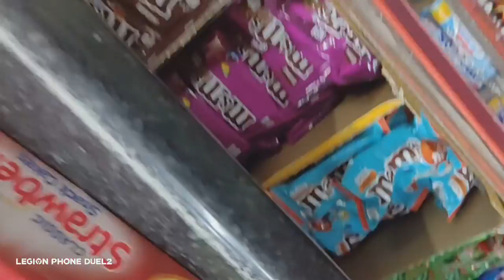Sparkhill Birmingham West Midlands England UK Ambolance (2)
POKE up the ARSE.